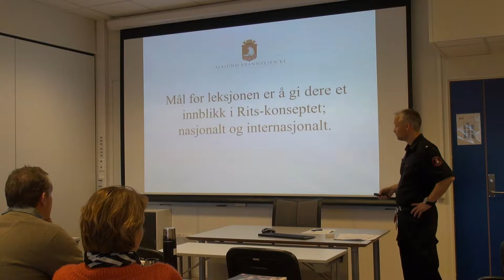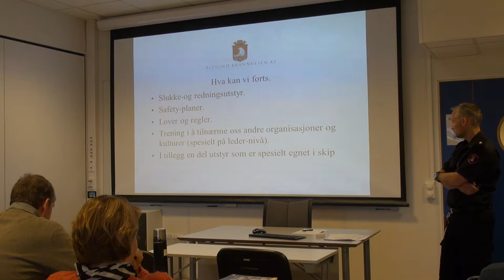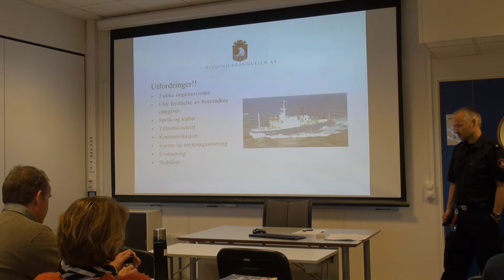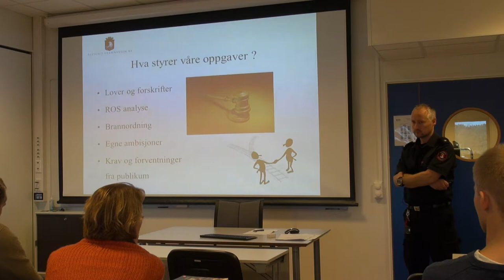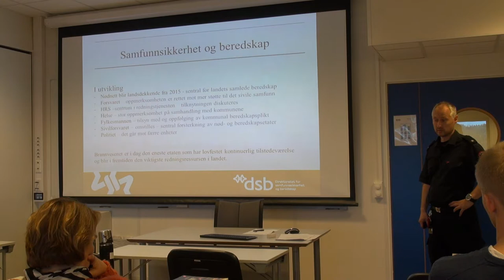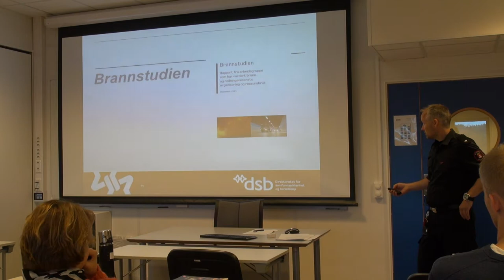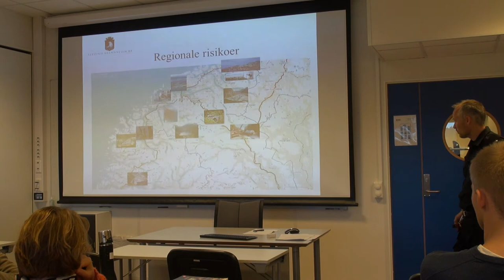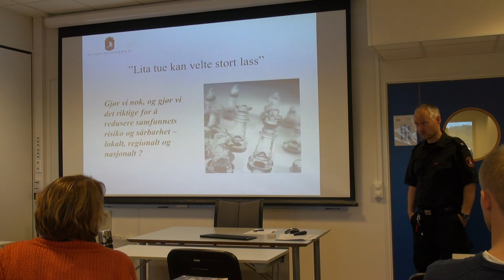01-F-39 Forelesning BSK105 (15. okt. 2014)